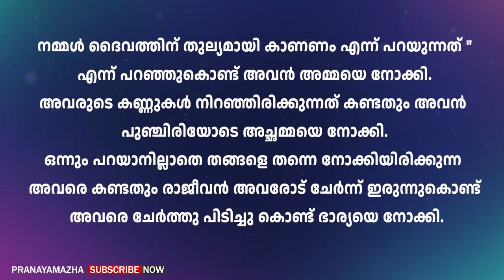ഛീ.. നാണമില്ലാത്തവളെ നിനക്ക് ഉളുപ്പ് എന്ന് പറയുന്ന സാധനം ഇല്ലേ | PRANAYAMAZHA NEW STORY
Writer - Yaaga
Voice -  Gopika
Editing - Ajimsha

Malayalam story
Malayalam new story
Pranayamazha
Pranayamazha stories
Pranayamazha new story
Shahul malayil